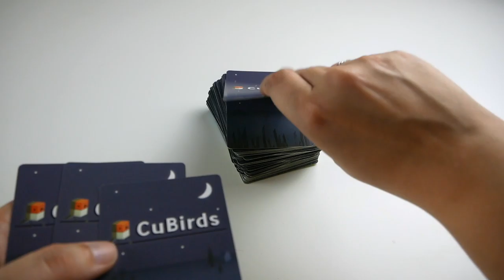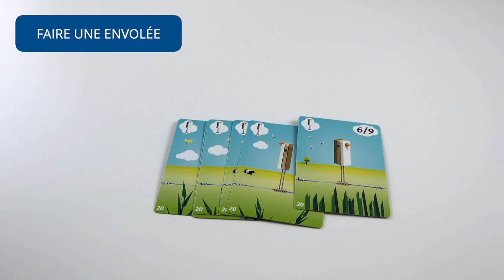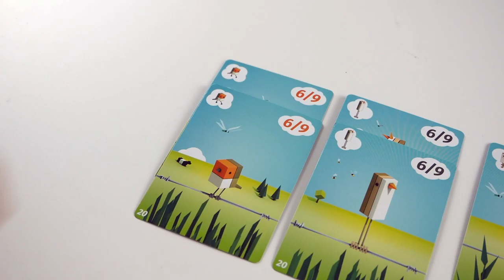Cubirds - Règle Express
Cubirds est un jeu de collection aux oiseaux cubiques.

Informations sur le jeu :
●  20 minutes